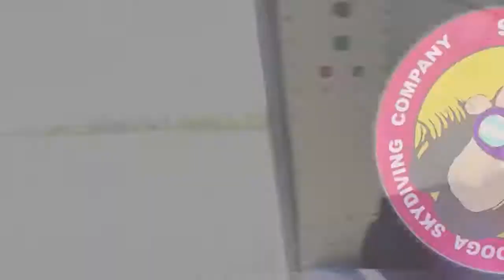Tandem Skydive| Jacob from Auburn AL